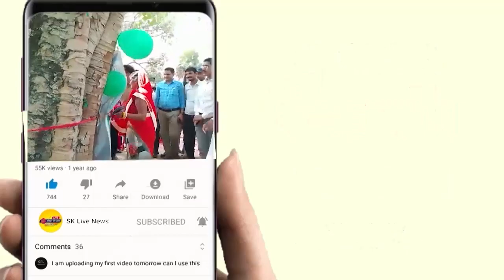कल्यानपुर थाना पुलिस ने 2 Kg 500g गांजे के साथ दो अभियुक्तों को पकड़ा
गांजा के साथ दो अभियुक्त गिरफ्तार

कामता सिंह जादौन फतेहपुर यूपी

उत्तर प्रदेश के फतेहपुर जनपद के कल्यानपुर थाना पुलिस ने 2 किलो 500गांजा के साथ दो अभियुक्तों को गिरफ्तार किया है। थाना प्रभारी नीरज यादव ने बताया  निकाय चुनाव के चलते मौहार के जीत होटल के पास संदिग्ध व्यक्ति,कछ्छा व बावरिया गैंग की छानबीन के लिए वाहनों की चेकिंग कर रहे थे। मुखबिर द्वारा सूचना मिली चौड़गरा के कबाड़ियों की दुकान के पास दो लोग अवैध गांजे की बिक्री हेतु मौजूद हैं। चौकी इंचार्ज चौडगरा लक्ष्मीकांत सेंगर, कॉन्स्टेबल अवनीश दुबे अन्य राज्यों के साथ घेर कर पकड़ लिया। पकड़े गए अभियुक्त जाफर गंज थाने के केवाई गांव के केशनपाल सिंह गौतम के पुत्र रोहित सिंह (22)तथा औंग थाने के औंग गांव के लरिकउ पटेल के पुत्र लाला पटेल (41)हैं। धारा 8/20 एनडीपीएस मुकदमा पंजीकृत किया गया है।